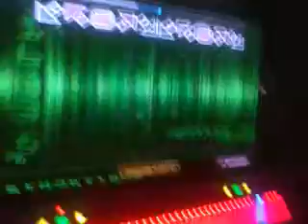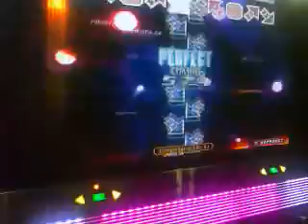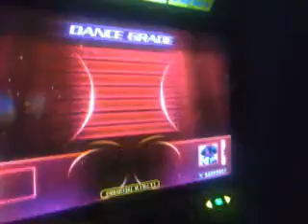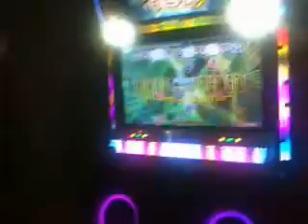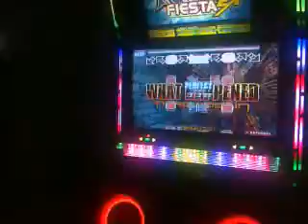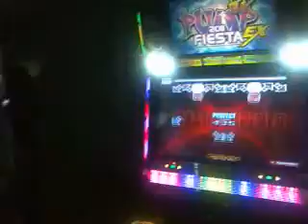Perro alfa jugando en NM 2 rolas Vacuumcleaner y Cleaner.3gp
se las rifo el muchache...Trsssssss.